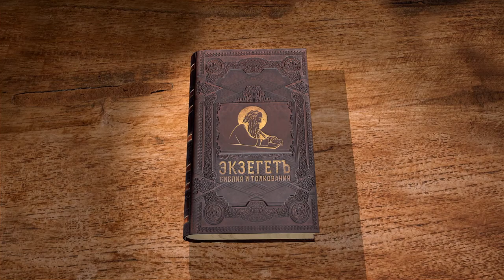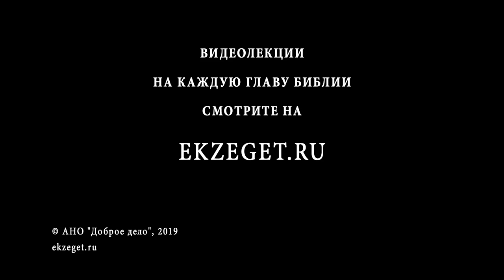Вторая книга Паралипоменон. Глава 8. Протоиерей Олег Стеняев. Ветхий Завет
Рассказ 3 Цар. 9 повторяется с небольшими изменениями. В книге Царств сказано, что Соломон дал 10 городов Хираму, а здесь говорится, что Хирам дал Соломону города. О возвращённых городах идёт речь, или об иных, подаренных царём Тирским? Далее названы города, которые Соломон обустроил. Почему хананеев Соломон поработил, а израильтян не порабощал? Почему дочери фараоновой, жене Соломона, муж возвёл отдельный дом? Новая подробность - утверждение Соломоном распорядка служения, введённого Давидом. Описываются также морские походы Соломона.